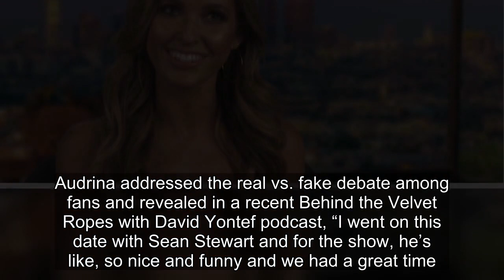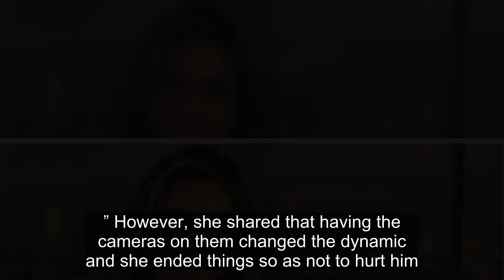The Hills: Audrina Patridge Reveals Producers Made Her Kiss Sean Stewart